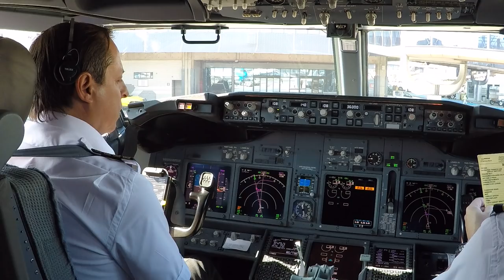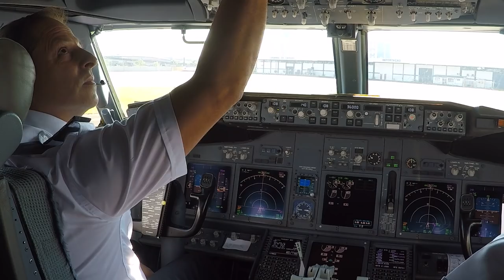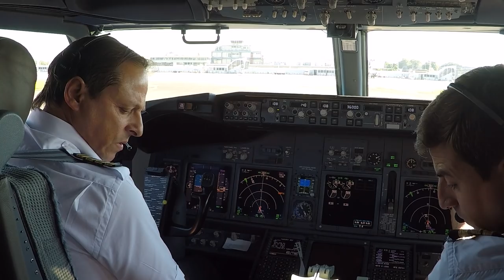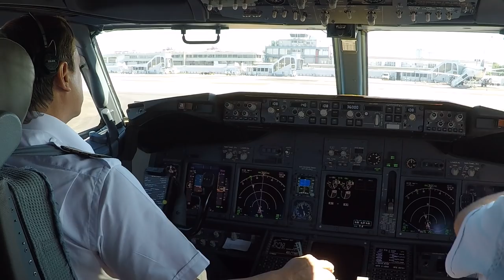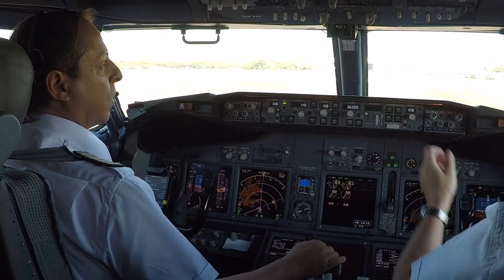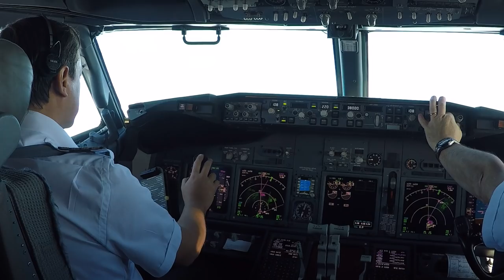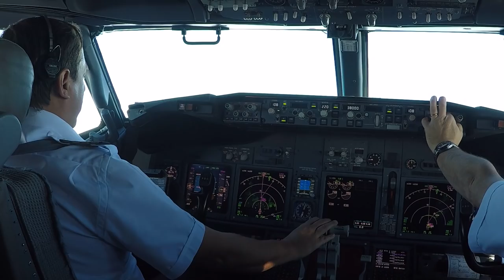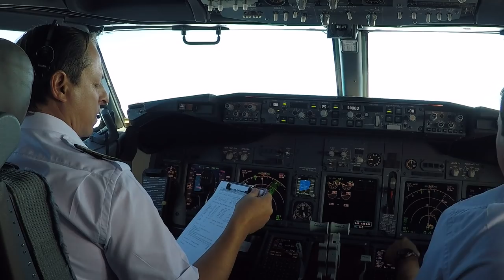Boeing 737 800 - Start and Takeoff Procedures - Porto Alegre - Brasil -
Este canal tiene como único motivo poder mostrar a las personas el trabajo profesional en la aviación  , generar la pasión en futuros pilotos y motivar  a pilotos que se encuentran realizando la carrera para que lleguen a su meta .  Este canal NO lucra con sus contenidos ni usa el nombre de ninguna compañía .